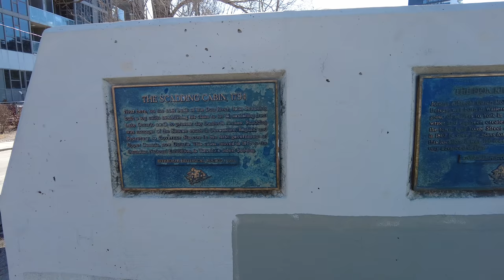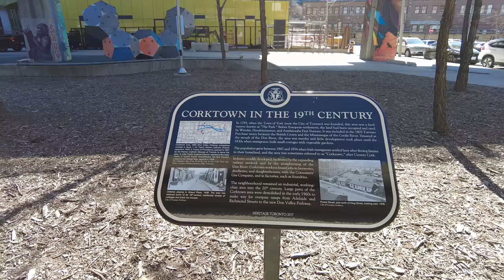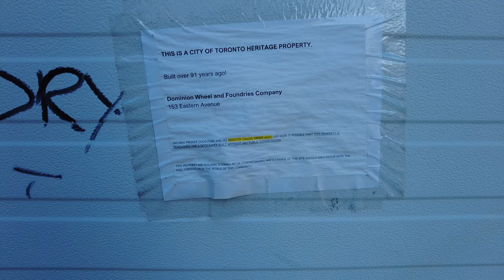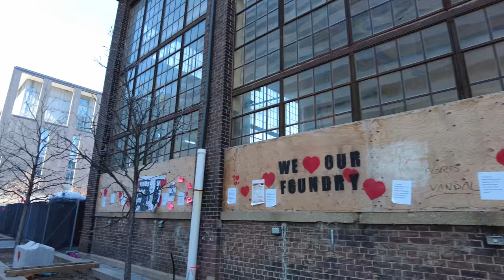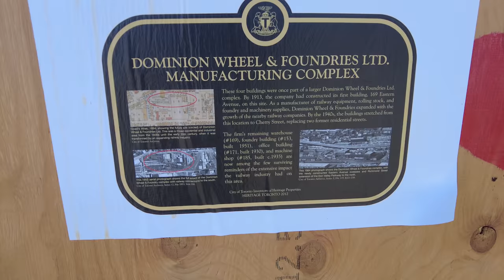Toronto Heritage Site Demolition & Interesting Places Walk (March 5, 2021)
A 4K toronto walk that starts in Riverside and passes by Baseball Place where the city's first professional baseball stadium was built. I then head over to the Dominion Wheel and Foundry site which the province is trying to demolish as well as the Cube House and around Corktown. Recorded on Friday, March 5, 2021 during the Coronavirus / Covid -19 Pandemic.

0:01 - Streetcar to Queen & Broadview
2:08 - West on Queen Street East
3:45 - Baseball Place
9:33 - Queen Street Viaduct
11:49 - West on King Street East
14:05 - South on St Lawrence Street
15:20 - Underpass Park
16:35 - Dominion Wheel & Foundry Site walk around
24:15 - The Cube House (Eastern & Sumach)
27:30 - North on Sumach Street
32:25 - West on Shuter Street
34:46 - South on Sackville Street
36:16 - West on Queen Street East